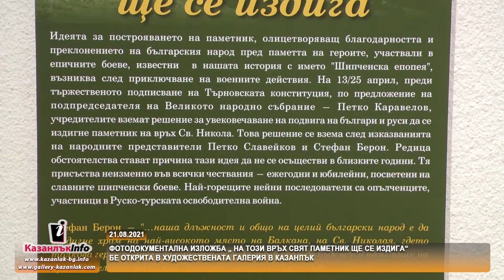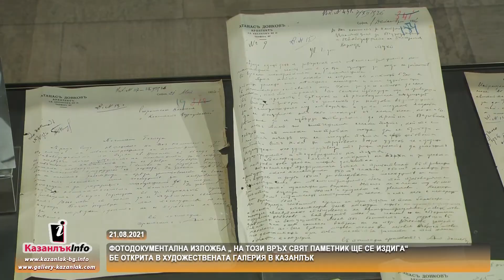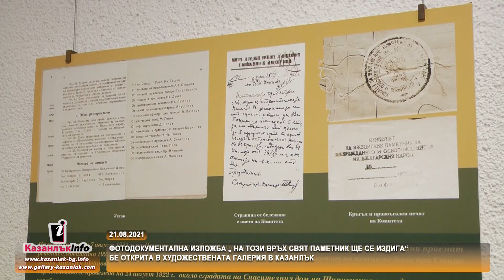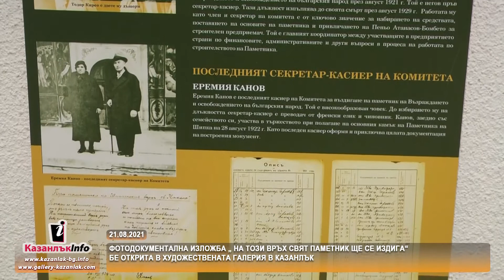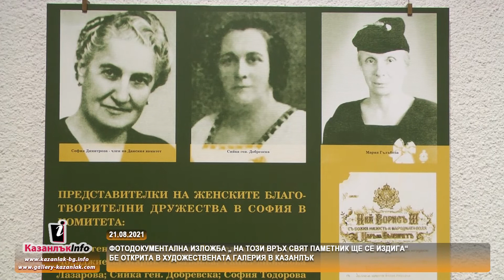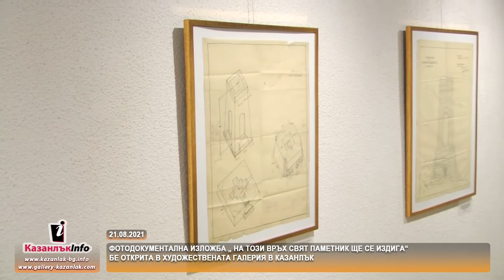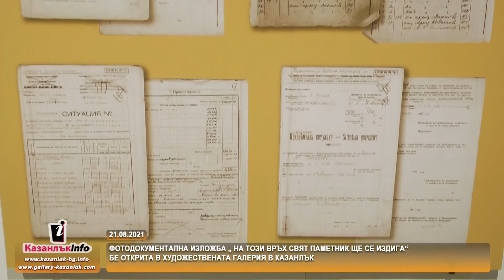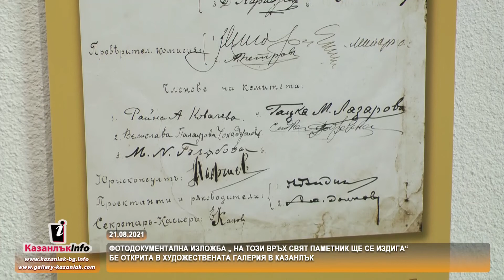21.08.2021 - На този връх свят паметник ще се издига